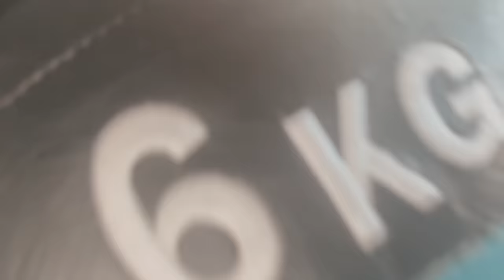Episode 3 : Plongez dans ma préparation des mondiaux 2022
Bienvenue à tous sur ma chaine YouTube!

Venez avec moi pendant la préparation des Championnats du Monde lors du stage en équipe de France à Canet-en-Roussillon.

J'attends vos retours avec impatience dans les commentaires et pensez à lâcher vos meilleurs pouces bleus 👍🏼